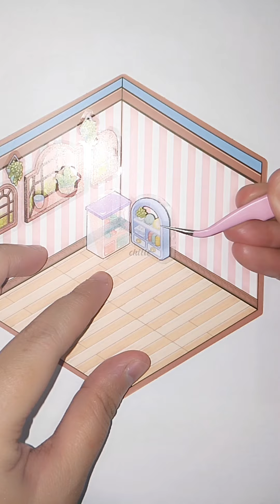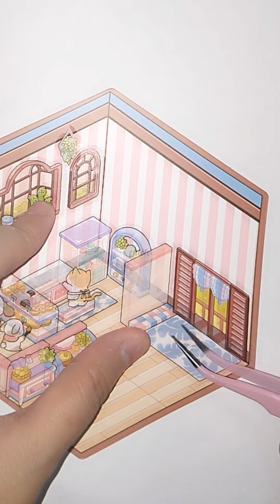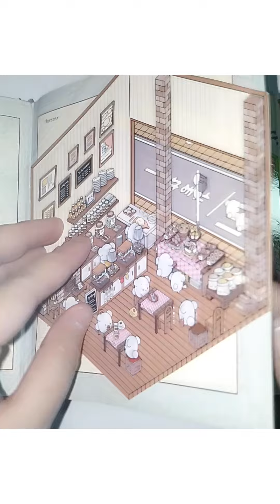DIY 3D STICKER: PIZZA PUPPY SHOP.